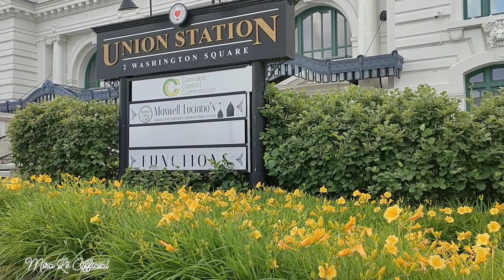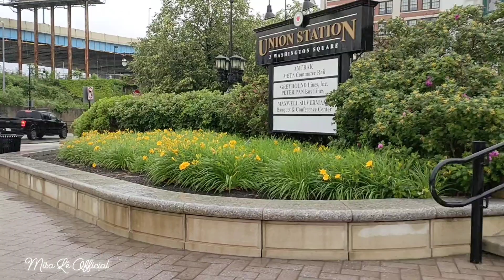MS#31(P2) Học luật giao thông ở Massachusetts câu 22-50